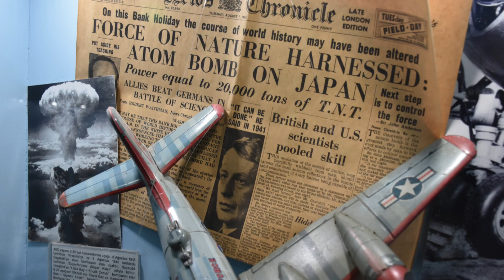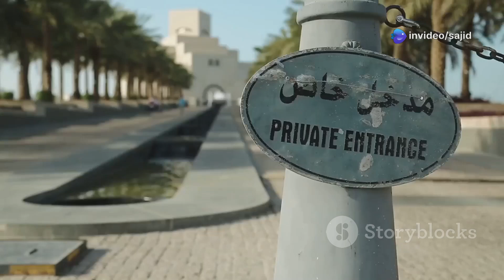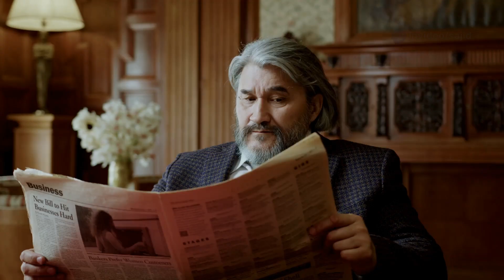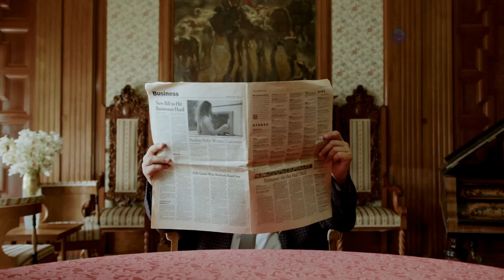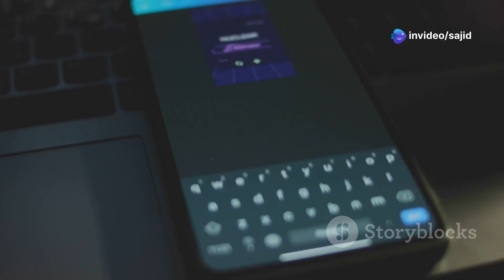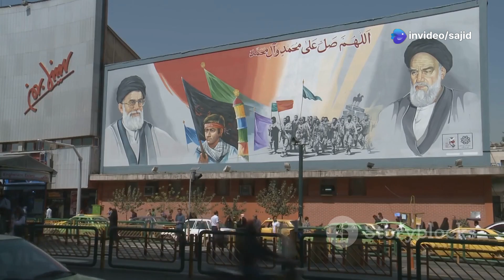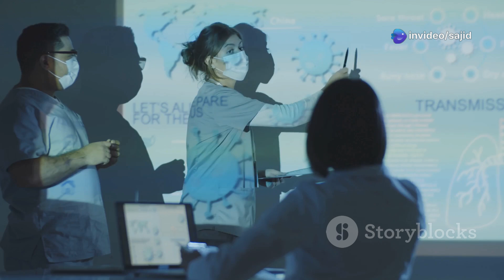Dr. Abdul Qadeer Khan – Father of Pakistan's Nuclear Program | Full Biography & Legacy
Discover the life and legacy of Dr. Abdul Qadeer Khan — the man who transformed Pakistan into a nuclear power. 🇵🇰⚛️

This in-depth biography explores his journey from a brilliant student in Europe to becoming the architect of Pakistan’s nuclear defense strategy.
We cover his achievements, the 1998 nuclear tests, the controversial proliferation case, and his lasting impact on science and national pride.

🎯 What You’ll Learn in This Video:
✔️ Early life and education in Germany & the Netherlands
✔️ Role in developing Pakistan’s uranium enrichment program
✔️ Founding of Kahuta Research Laboratories (KRL)
✔️ 1998 nuclear tests and global reaction
✔️ Proliferation scandal and house arrest
✔️ Dr. A.Q. Khan’s legacy in science, defense, and public perception

🧭 Whether you're interested in nuclear science, South Asian history, or iconic global figures, this video is a must-watch.